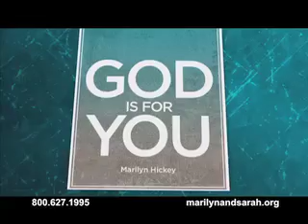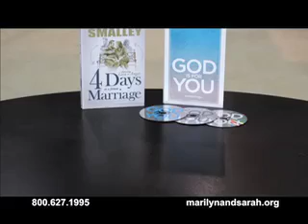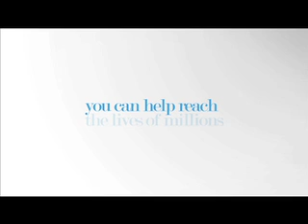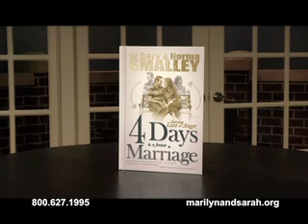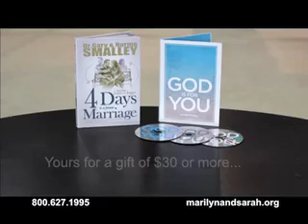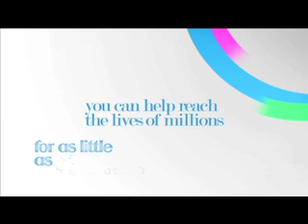Special Guest: Dr. Gary Smalley Pt 1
Everyday a married man or woman must make a choice...choosing love or anger and it isn't as easy as it sounds. Join Marilyn and Sarah and special guest Dr. Gary Smalley as they discuss inspired ways to get your relationships in balance and start reaping the emotional and spiritual benefits.